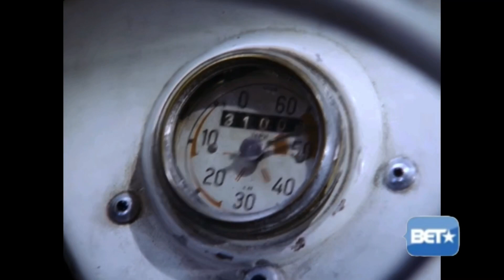March 30, 2023